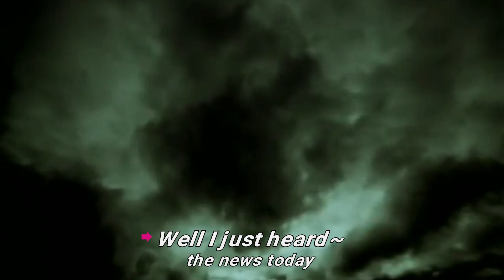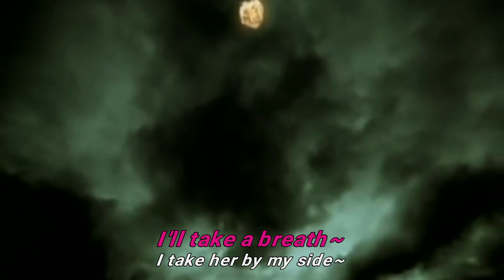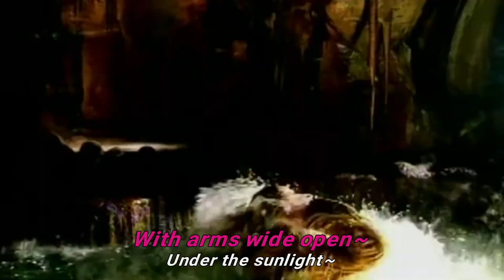Creed - With Arms Wide Open [KARAOKE]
Karaoke video of "With Arms Wide Open" by Creed